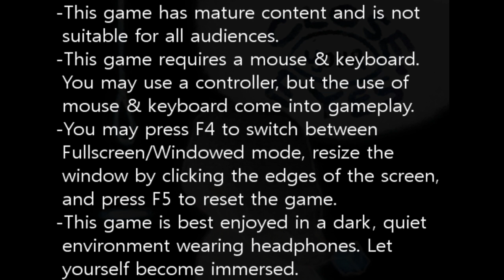Close Your Eyes: Intermission [First Couple Minutes]